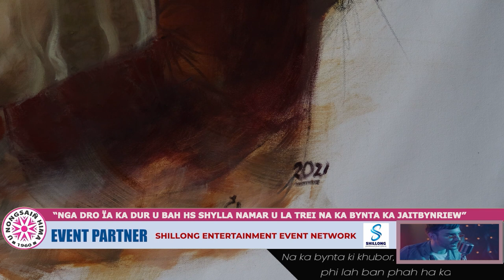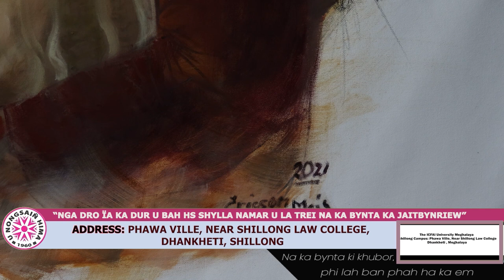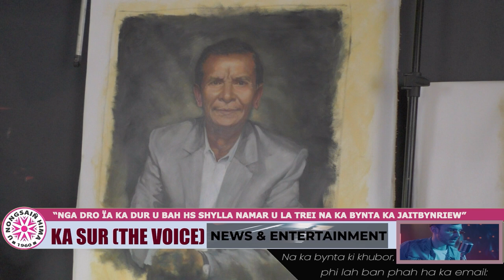“NGA DRO ÏA KA DUR U BAH HS SHYLLA NAMAR U LA TREI NA KA BYNTA KA JAITBYNRIEW”